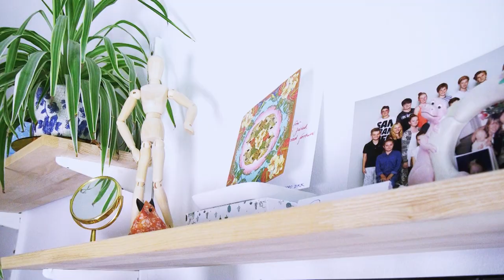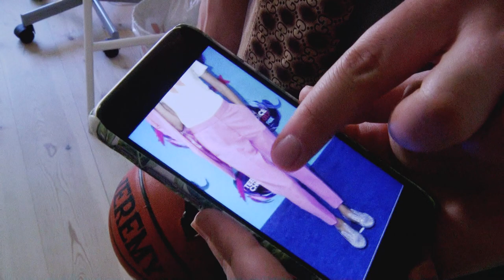Makeover med Nico og Andres - Rigmor (Grace VanderWaal) | Ultra